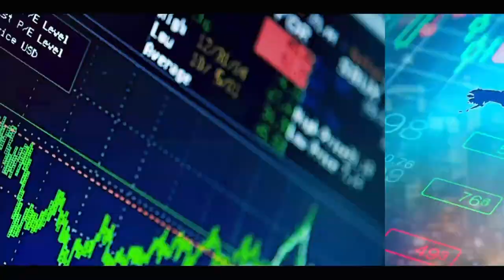"Tahirou Sarr est un escroc": révélations explosives d'Elhadj Pape Seydou Samb victime de...